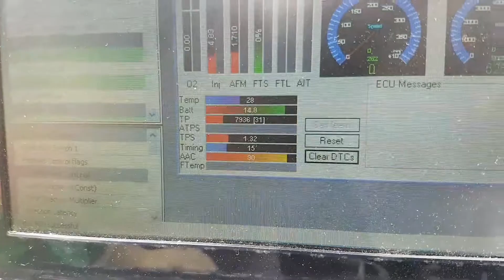[Solved] CA18DET TPS Fluctuating Signal Fault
Fault happening with 2 ECUs, believed to be happening before installation of nistune board.

Voltage between 0v tps wire and tps signal is 0.3-0.4v, even when nistune says it is up at 0.8-1.2v

My best guess is that the 0v or 5v feed is moving relative to the ground plane.

EDIT: If you are having a problem similar to this, my guess would be that you are running your engine without the A frame under the intake manifold. In which case you will need to relocate the large earth strap from the side of the manifold, put this directly onto the RH engine mount, and run an earth strap from here up to anywhere on the manifold.